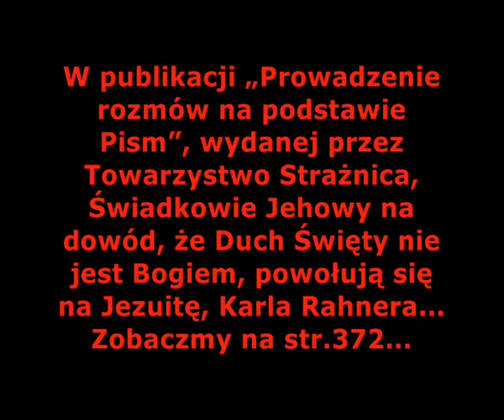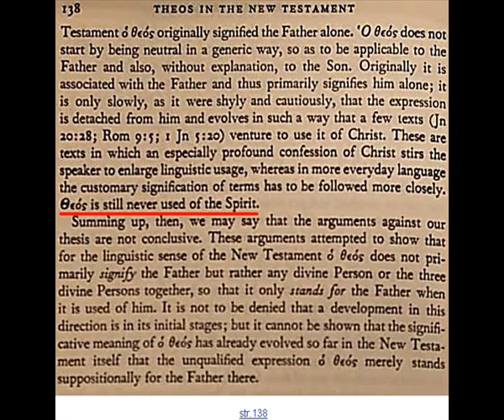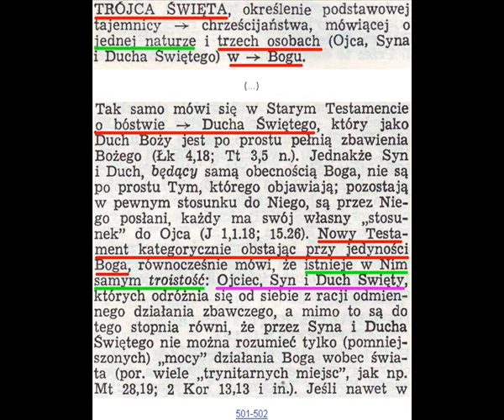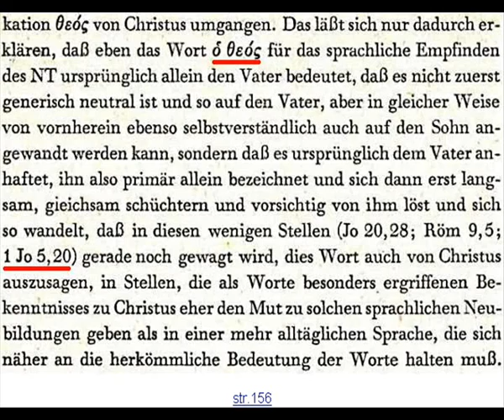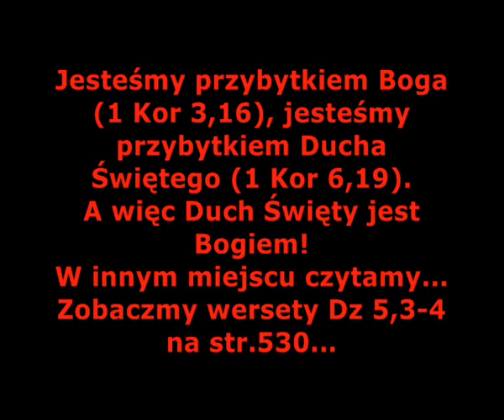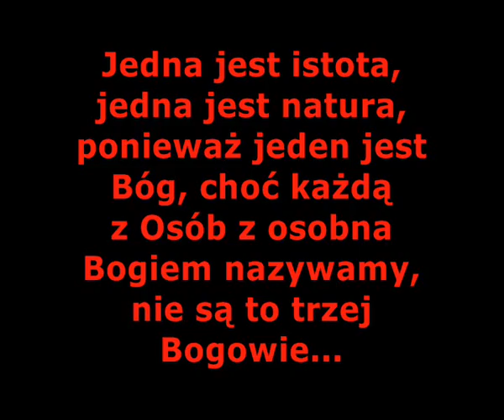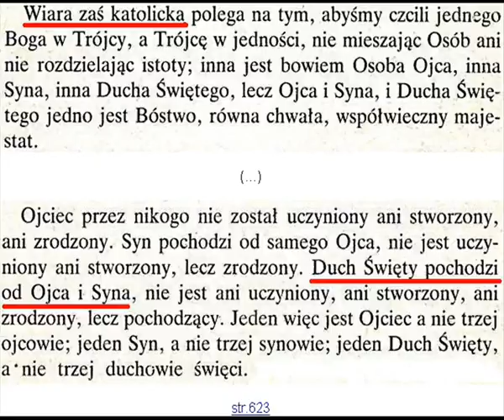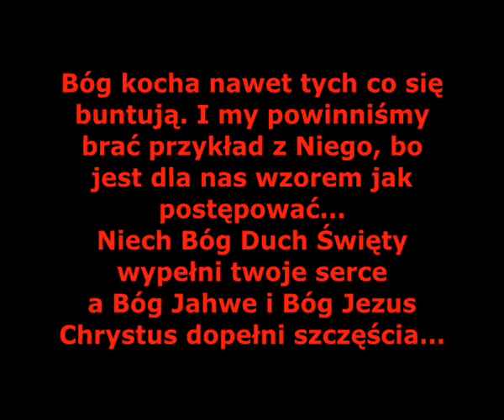ŚWIADKOWIE JEHOWY. KARL RAHNER I DUCH ŚWIĘTY [FILM 185]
Świadkowie Jehowy na dowód, że Duch Święty nie jest Bogiem, powołują się na Jezuitę, Karla Rahnera... Wyciągają z kontekstu słowa Karla Rahnera, aby udowodnić z góry założoną tezę...

Każdy sprawiedliwy człowiek sięgnie do książek Karla Rahnera i przekona się jakie jest jego stanowisko. To stanowisko diametralnie różni się od tego co przedstawia Tow. Strażnica...

Ale czy szeregowy Świadek Jehowy tak uczyni? Nie, bo tak ufa Towarzystwu Strażnica, że bezgranicznie we wszystko mu wierzy. Świadek nie wysili się nic ponad to, co otrzyma „na talerzu strażnicowym”...

Duch Święty jest Bogiem czy się to Towarzystwu Strażnica podoba czy nie. Nie stanowisko Strażnicy jest ważne a prawda sama w sobie...

Występując przeciw Duchowi Świętemu Strażnica występuje przeciw Jahwe. Czyż jest to mądre? Nie. Jest to głupota i to głupota totalna...

Każdy atakujący Boskość Ducha Świętego już stoi po stronie legionów Lucyfera, na własną odpowiedzialność to czyni i powinien być tego świadomy. Skoro jednak pycha wypełnia jego serce czyż dopuszcza Pana do siebie?

Jak Duch Święty posłany przez Jahwe i Jezusa Chrystusa ma działać w człowieku, który buntuje się względem tegoż Ducha? Czyż Bóg zdobywa siłą serce człowieka? Czyż jest najeźdźcą?

Bóg kocha nawet tych co się buntują. I my powinniśmy brać przykład z Niego, bo jest dla nas wzorem jak postępować... Niech Bóg Duch Święty wypełni twoje serce a Bóg Jahwe i Bóg Jezus Chrystus dopełni szczęścia...